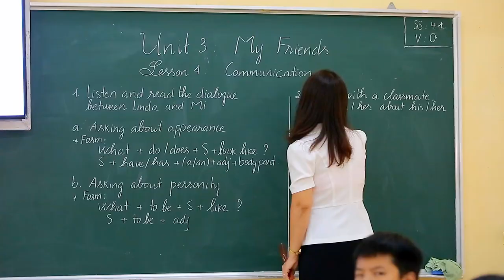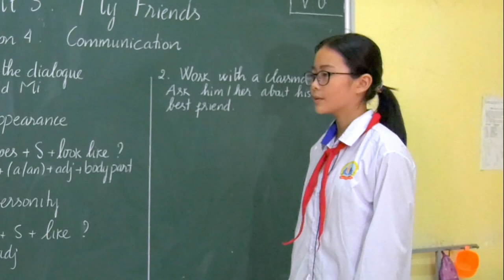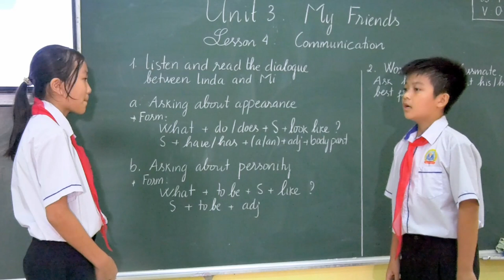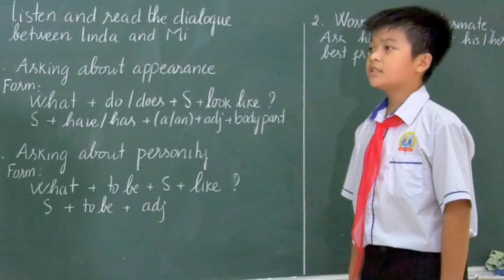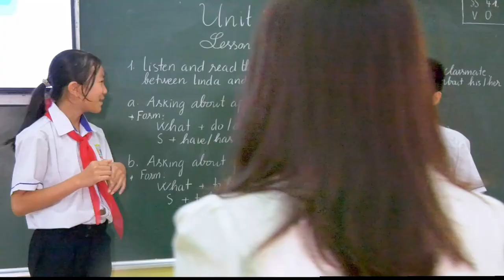BÁO CÁO THI GIÁO VIÊN GIỎI: GV LÊ HÀ TRƯƠNG TH&THCS LƯƠNG CHÍ-NGHI SƠN THANH HÓA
TRƯƠNG TH&THCS LƯƠNG CHÍ-NGHI SƠN THANH HÓA